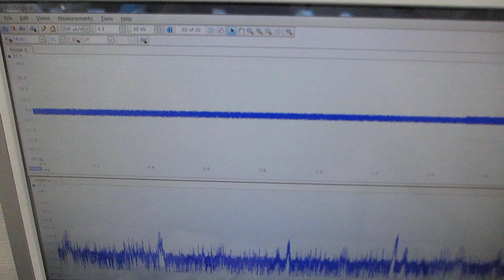６００ＭＨｚ以上の超音波伝搬状態を可能にする超音波発振制御プローブ－－メガヘルツ超音波の発振制御実験－－（超音波システム研究所）